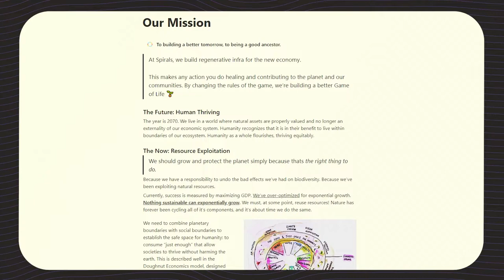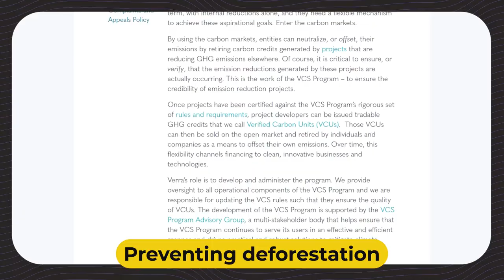Regenerative Finance with Helena Merk (Spirals.so)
Regenerative Finance is the intersection of climate and crypto. Our guest today, Helena Merk from spirals.so is the best person to discuss it. Here’s what you’ll learn from this video:

00:00 Intro
00:50 A bit about Helena’s company
03:12 How carbon market tracking works
04:19 The layers of carbon accounting
05:33 Carbon tracking. Who does it best?
08:08 I planted a tree. How much can I make on the market?
08:44 I have a forest on my land. How much can I make for preserving it?
09:37 How crypto is entering the carbon market
13:18 What parts of the carbon market can crypto take over
16:06 A token representing “good carbon” treasury. Good idea, bad execution?
17:35 Promising areas of carbon market application
18:37 Climate-saving behavior VS regulation VS good carbon representation. What’s the effort ratio?
20:00 The role of NFTs
20:58 Who would benefit from the DAO ecosystem structure
24:40 Superdao blitz for Helena

Who would you like to see in our video next?